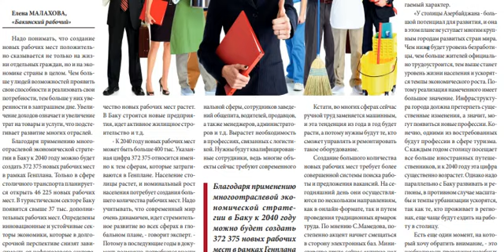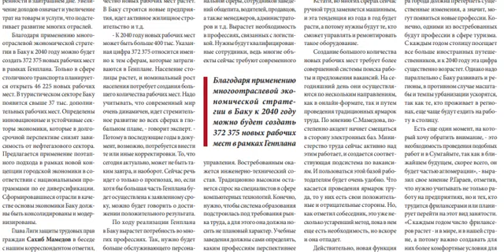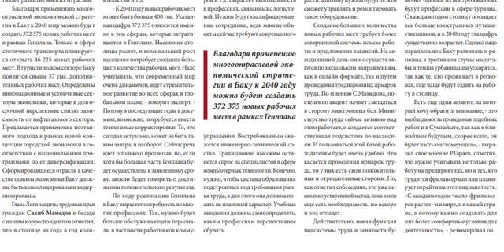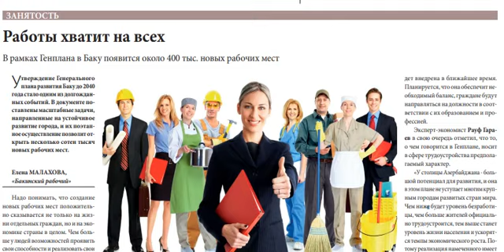Работы хватит на всех